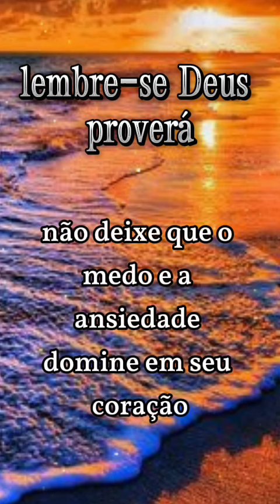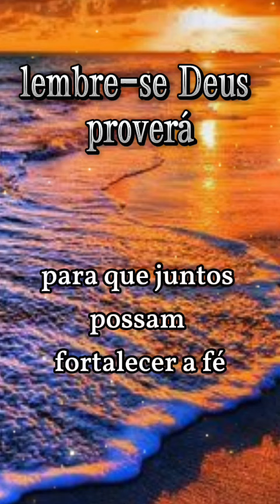reflexão shorts paz